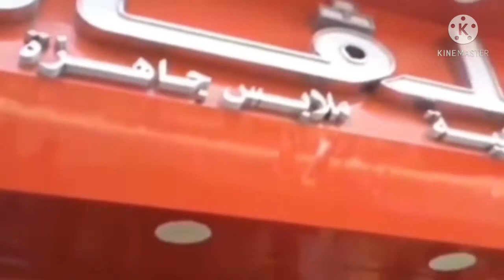عروض شهر رمضان#سلفاناسنترعروض# سلفانا_اليوم#سلفانا_الزاويه الحمراءحتي نفاذالكميه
ملابس-صيفي
مستلزمات-منزليه